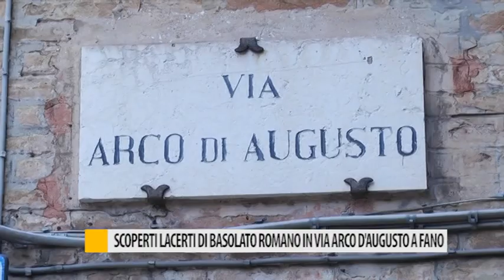Scoperti lacerti di basolato romano in via Arco d'Augusto a Fano